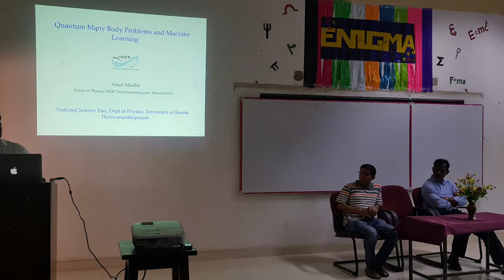Story on 27 February 2020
DOP